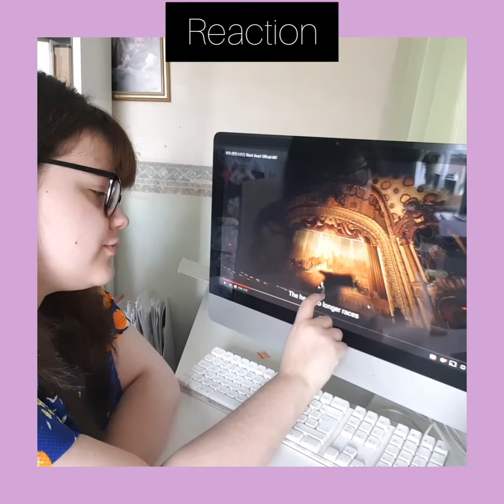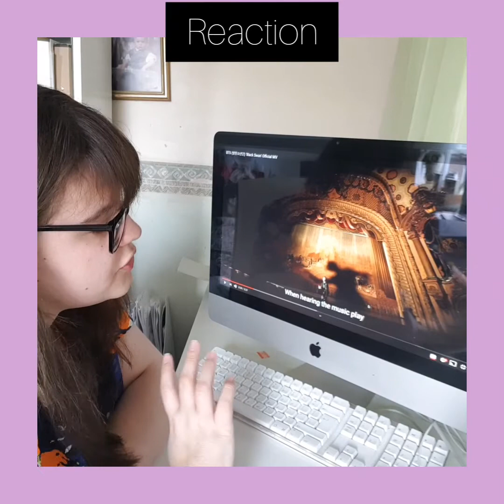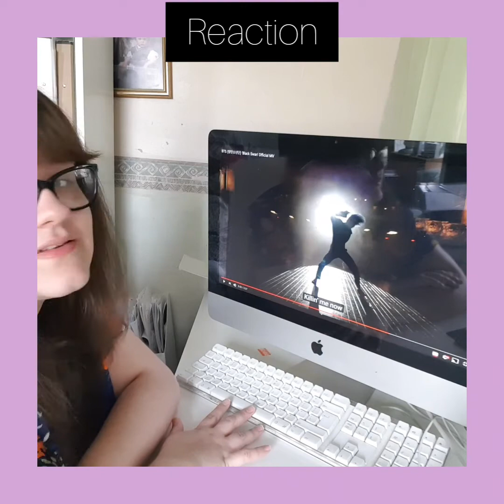VLOG - REACTIONS - BTS - Black Swan MV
Hi,

Reacting to BTS again...

To avoid copyright I have put breaks in this reaction. This is just my reaction and for my enjoyment.

Links -

(Intro music. J-Hope - Airplane)